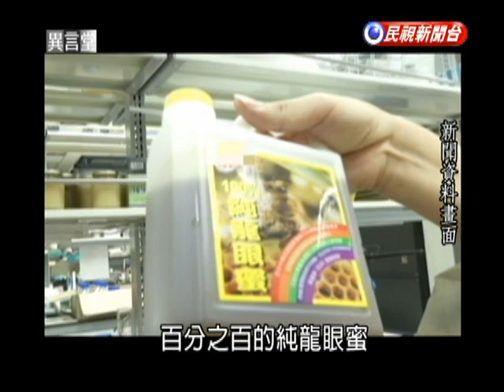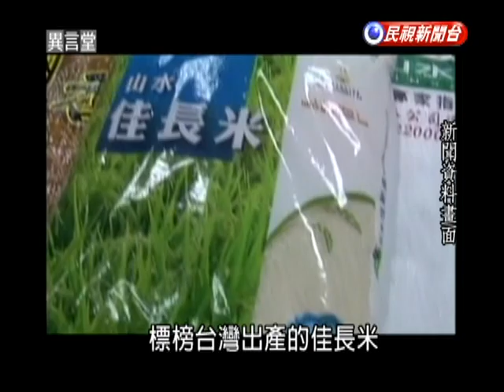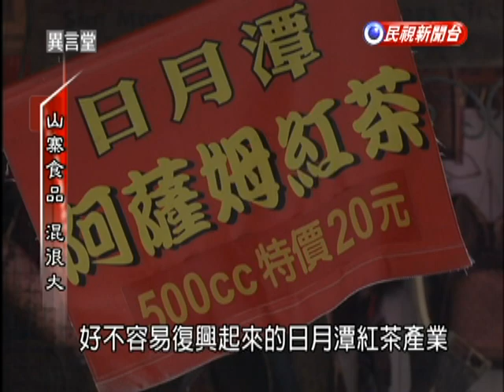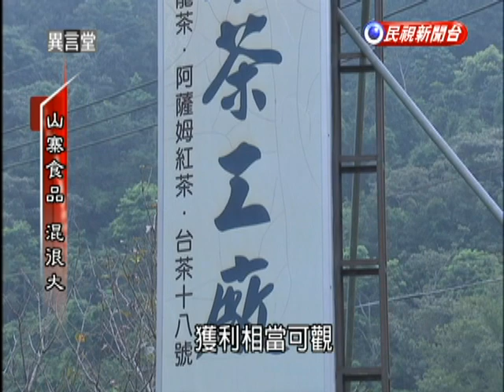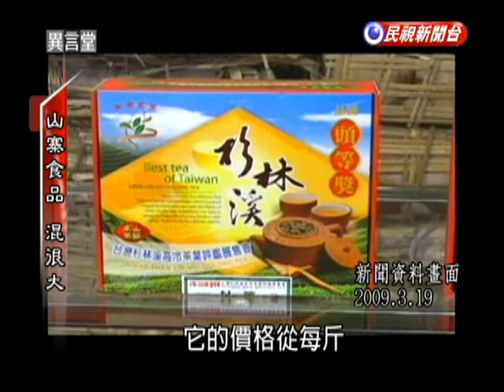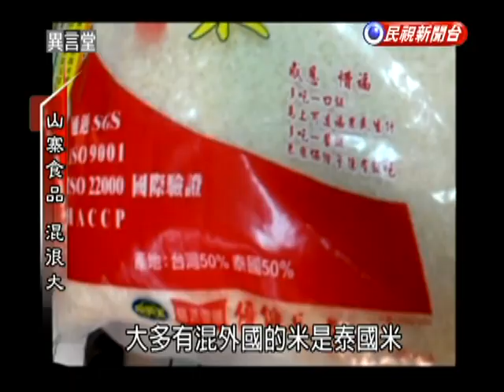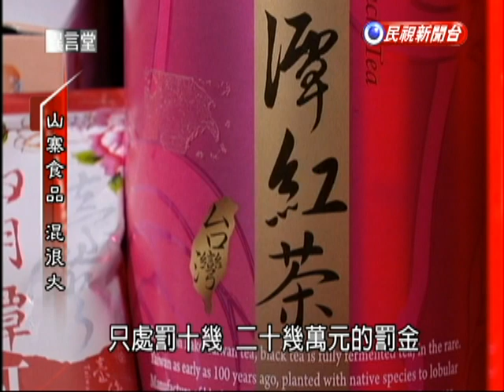2015.05.16【民視異言堂】山寨食品 混很大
【山寨食品 混很大】
在最近的茶飲農藥風暴之際，食藥署宣布，7月31日開始，所有提供現調飲料的店家，都要標示茶葉和咖啡的產地。但，這有用嗎？因為目前國內農產品產地標示魚目混珠的情況非常嚴重，像是之前在南投日月潭，就傳出有多家茶葉工廠，以低價的劣質越南茶，打著日月潭紅茶名號，賣給觀光客。不過，政府單位大舉抽查包括了旅館、餐廳、還有購物店，甚至還攔檢幾十輛遊覽車，卻又說，查不到有「混茶」販售的情況。究竟怎麼回事呢？民視異言堂採訪小組實際走訪日月潭，明查暗訪之下，有了驚人的發現。